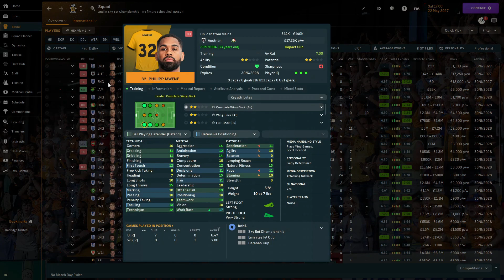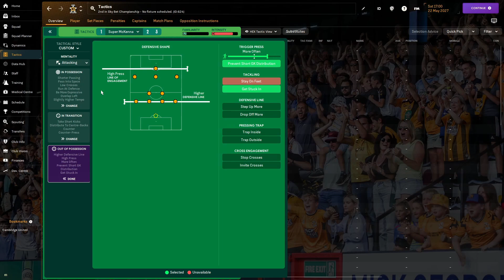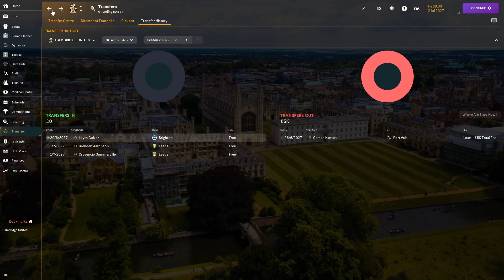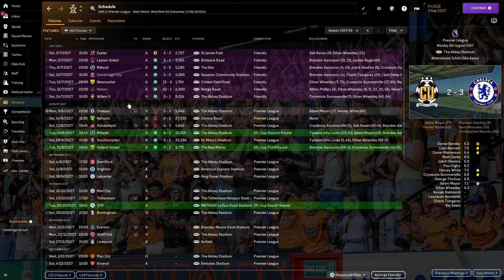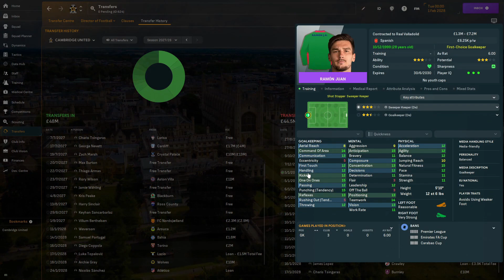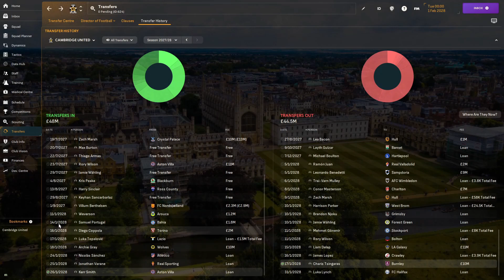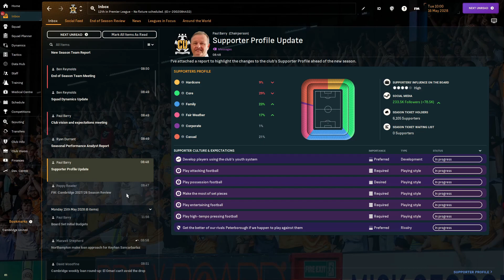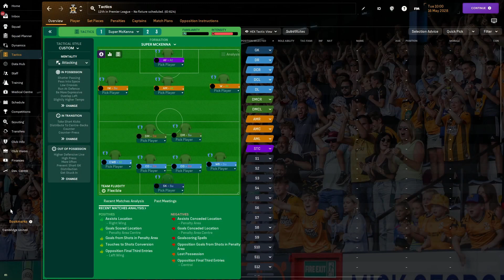FIRST TIME IN THE PREMIER LEAGUE WITH CAMBRIDGE!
It's Cambridge's first-ever time in the top flight of English football! Can we survive relegation with another well-made community tactic? Or will we be destined for Championship football next season?

CHECK OUT JOSH DALY HERE

ABOUT SAMURAIHEX

Hi there! My name's Matt or SamuraiHex if you want to go by my internet and gaming name! On this channel, you will find Football Manager content! Be it, my worldwide Journeyman, save Zero To Hero, my Custom Tactic videos or Road To Glory videos! If you'd like to know more about me... I have autism which is a lifelong social and learning disability that can affect many things. I support Derby County FC, an English team nicknamed The Rams! And I've been doing YouTube on many different channels since 2013! I also write and hope to get my writing published into a bestselling book!

I really do hope you enjoy your stay on my little channel in the untamed sea that is on YouTube. Everyone is welcome!